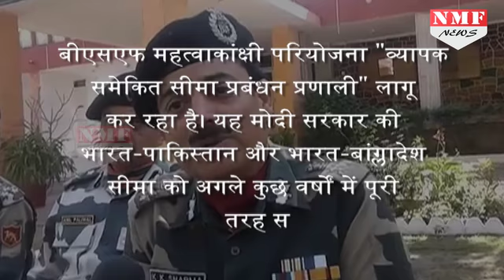Modi सरकार का वार, Border पर कदम रखते ही होगा Pakistani घुसपैठियों का खात्मा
:In the midst of Pakistan missile testing, India has exposed details about its new technology of smart laser fence. Feeling the offensive pressure, a smart laser fence is being set up across the border of India-Pakistan.
सीमा पर घुसपैठ करने वाले आतंकियों पर अब और कड़ी नजर रखी जा सकेगी…. जी हां दरअसल पाकिस्तान से लगी सीमा पर भारत इसराइल में विकसित किया गया स्मार्ट फेंसिंंंग सिस्टम लगाने जा रहा है….